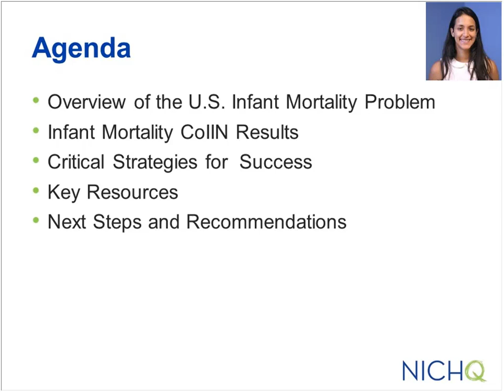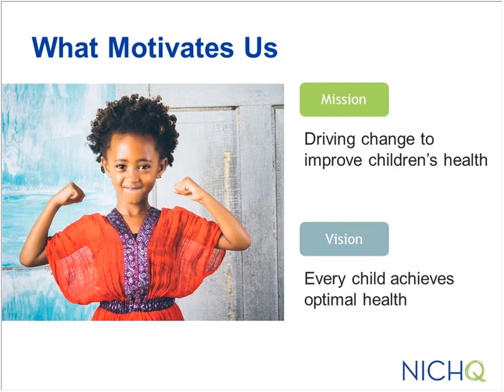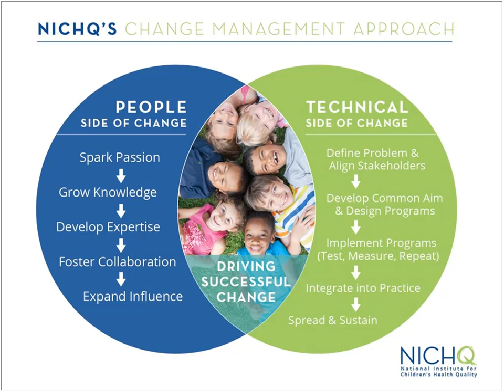Big Wins and Next Steps in Addressing Infant Mortality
This webinar, hosted by NICHQ's Infant Mortality Collaborative Improvement and Innovation Network (IM CoIIN), shares critical factors to the project's success, key sustainability resources, strategies for applying quality improvement (QI) to public health, and more.

-- About NICHQ --
The National Institute for Children’s Health Quality (NICHQ) is an independent, nonprofit organization working for more than a decade to improve children’s health. We help organizations and professionals who share this mission (typically, healthcare professionals and delivery organizations, foundations, government agencies, and community organizations) make breakthrough improvements so children and families live healthier lives.